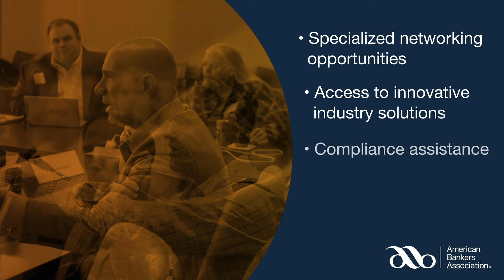Take a Closer Look: ABA Experts and Peers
The depth and breadth of our expertise is your advantage. And with ABA, you’re in good company.
Reach an expert, navigate new issues and opportunities, and find solutions to help you grow and compete.